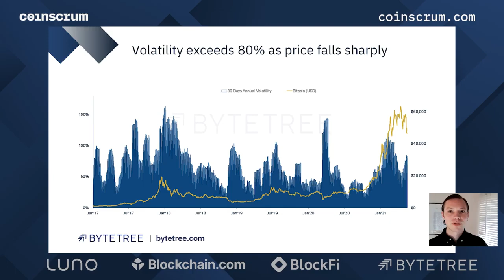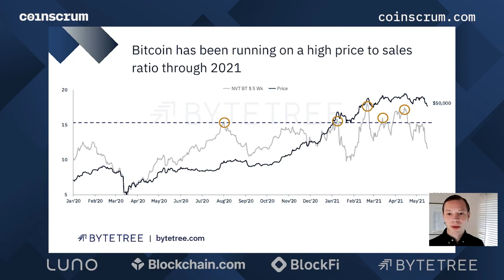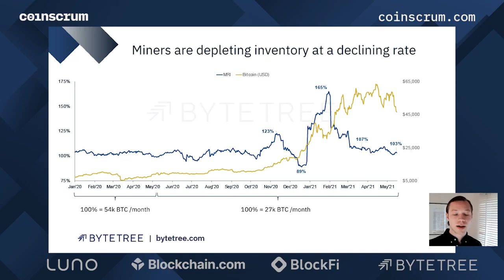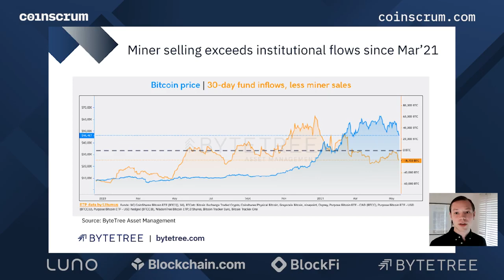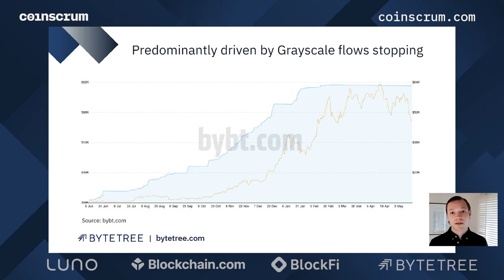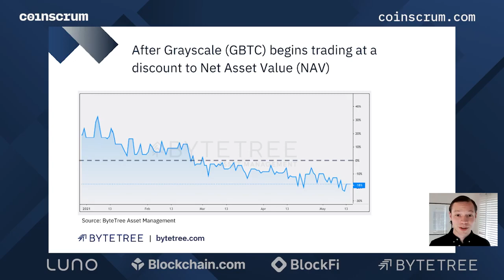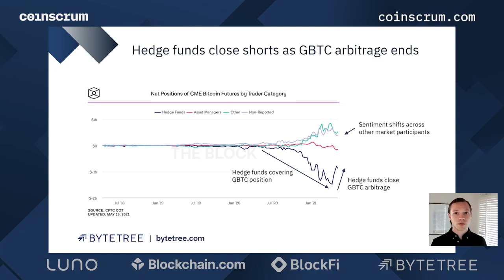Bitcoin Miners Are Depleting Inventory | Coinscrum On-Chain Reaction w/ James Bennett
Bitcoin volatility spikes sharply with the latest price correction, miners are depleting their inventories at a declining rate, and institutional demand for Bitcoin stalls. Here is the latest digital asset market update from on and off the chain.

James Bennett, CEO of ByteTree, hosts Coinscrum Markets On-Chain Reaction.

LINKS

🕒 TIMECODES
00:00 Intro
00:33 Bitcoin volatility rises sharply
01:12 The price to sales ratio shows Bitcoin high price peaks
03:12 Miners are depleting inventory at a declining rate
06:32 Miner selling exceeds institutional flows since March 2021
09:08 Grayscale Bitcoin flows are declining
09:55 Why has Grayscale stopped buying Bitcoin?
12:29 Market sentiment is shifting as hedge funds close shorts
14:53 Summary